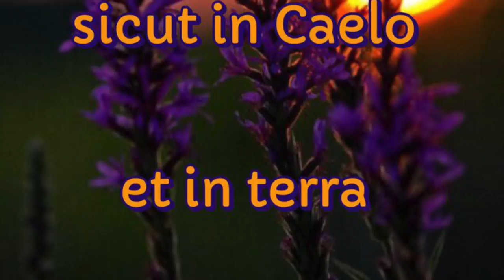La voce di Dio nella coscienza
Gesù promette di inviare, dopo la sua partenza da questo mondo, lo Spirito Santo, che avrebbe ricordato tutte le sue parole ai suoi e avrebbe loro insegnato ogni cosa. Lo Spirito Santo porta la voce di Dio nella nostra coscienza: come fare per ascoltarlo e come imparare a riconoscerlo. Omelia Domenica 26 Maggio 2019, sesta di Pasqua, anno C,  S. Messa ore 8:30